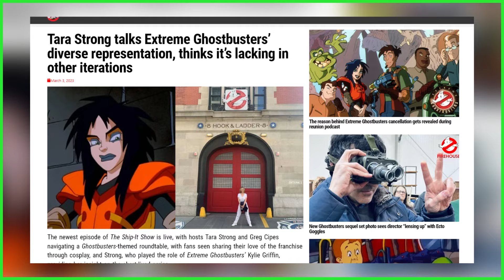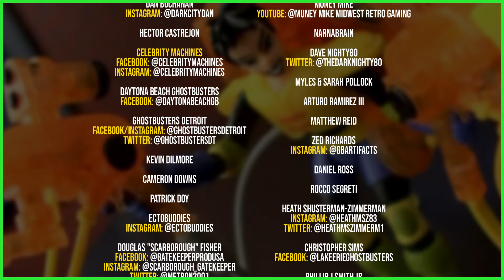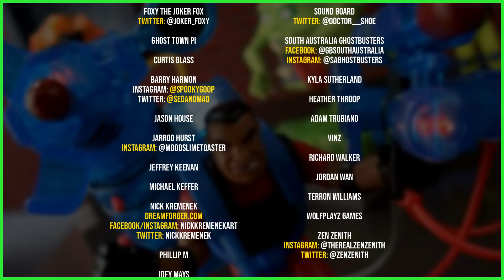Reason behind Extreme Ghostbusters cancellation gets revealed during reunion podcast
SEND GHOSTBUSTERS NEWS FAN MAIL:
Ghostbusters News
PMB #228
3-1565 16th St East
Owen Sound, ON N4K 5N3
Canada